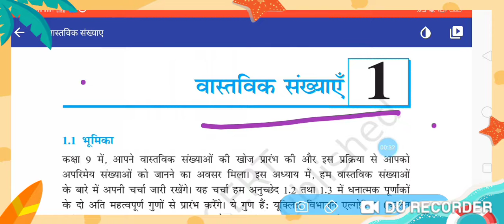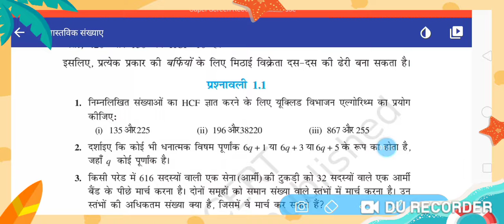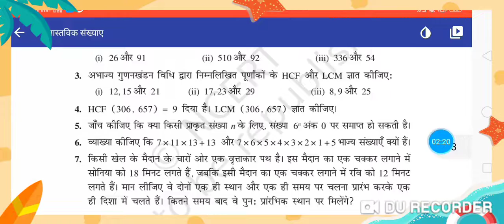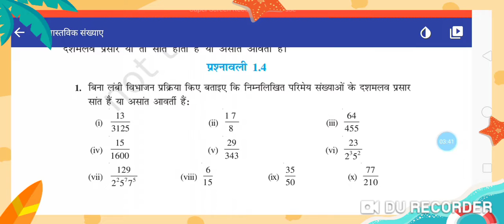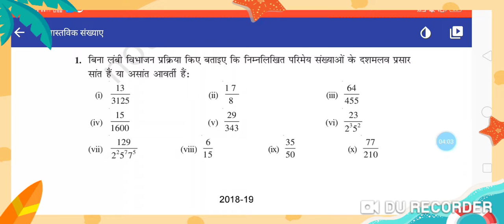Bihar board class 10th math real number vvi questions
.आप सभी का स्वागत है हमारे...
Youtube channel Mission board exam 2020 पे.

दोस्तो मैं इस channel के माध्यम से आप सभी को education से related help करना चाहता हुँ.
.मै इस channel पर class 10th का important questions का video upload करता हुँ
तो दोस्तों अगर आप मुझसे जुड़ना चाहते है तो इस channel को

Director - Mohammad Arif